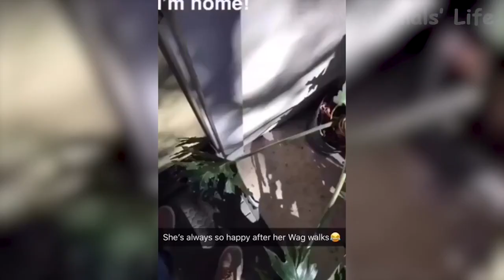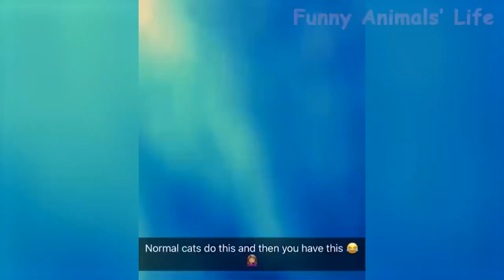119 🤣 Funniest 🐶 Dogs and 😻 Cats Awesome Funny Pet Animals Life Videos 😇